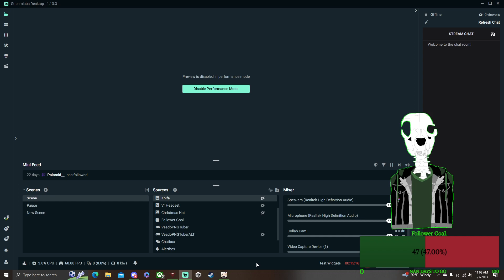Shared Sight I dont like this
creepy mfer. Meh?